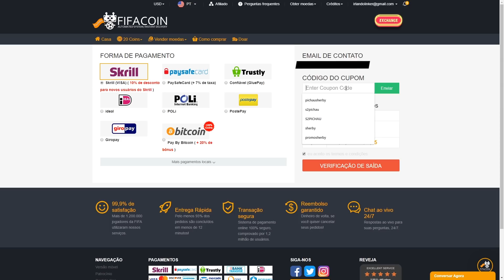FIFA 20 |✅ TIREI 6 WALKOUTS NA PREMIAÇÃO FUT CHAMPIONS 👍😜 || LINKER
Premiação Fut Champions foi "braba" dessa vez!!

PSN irlandolkr